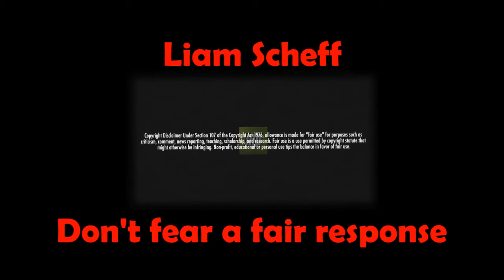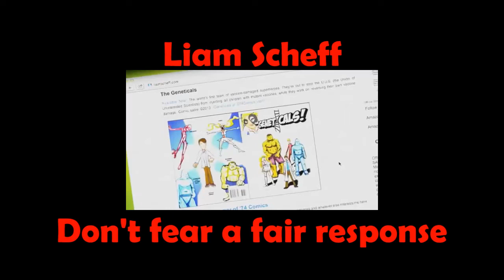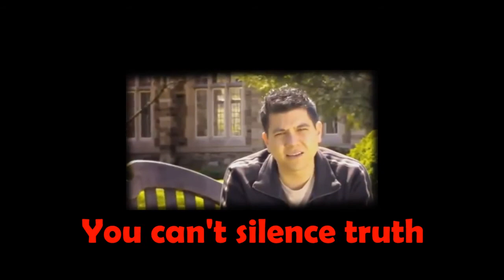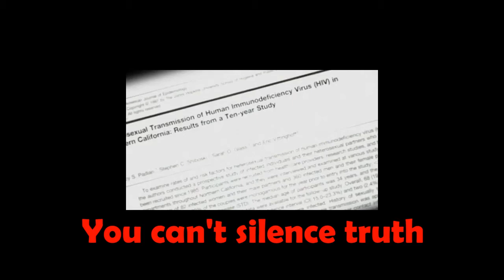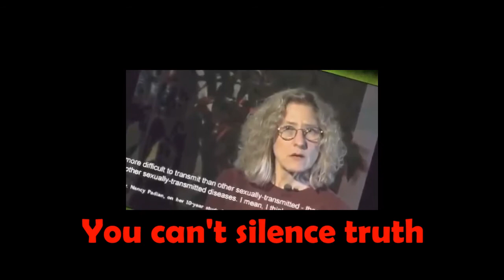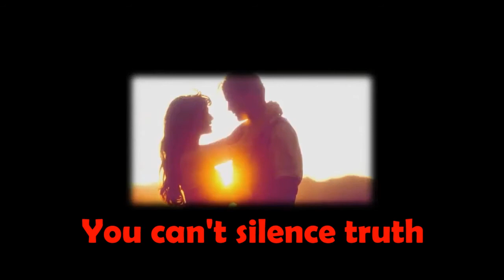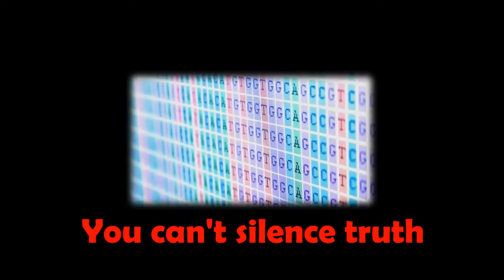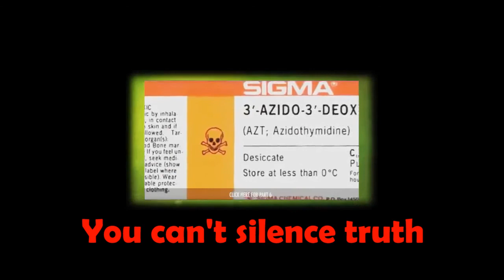HIV Denialist resorts to false DMCA requests it seems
If the facts are on your side you cite the facts; if not just try and silence those who point out your BS. - Liam Scheff

Maybe, but possibly not. I can't be 100% certain he said it. He might not even think it. But it seems possible. If you are Liam and can't tell that is criticism.

C0nc0rdance: "I am a fan of Myles Powers. The guy is amazing. His video content is fascinating and wonderful. He covers zombie science, conspiracy theories, and experiments you can do at home. His recent series is on those who deny AIDS is in any way caused by HIV. Yes, these people exist. One such person, Liam Scheff who appears in the HIV/AIDS denialist movie, House of Numbers, has filed a DMCA to suppress Myles' ability to critique denialist arguments.

"In this video Myles discussed the Padian paper and the claims in the movie House of Numbers that no one contracted HIV in the study."